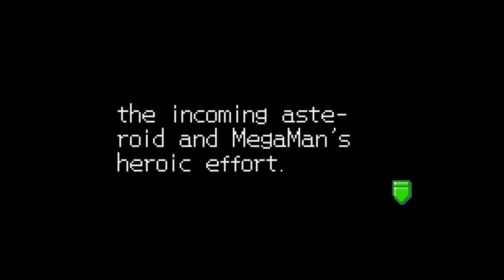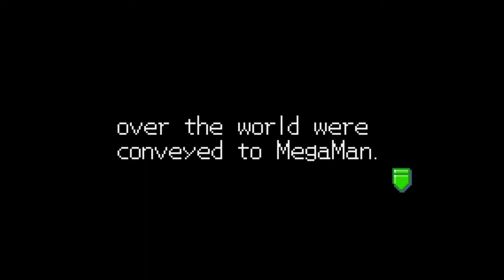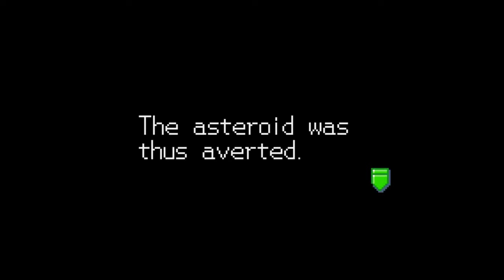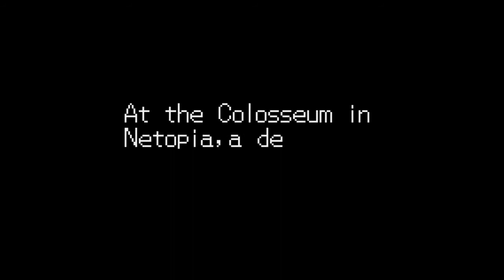Let's Play Megaman Battle Network 4: Red Sun- Finale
Episode 25: Final Fantasy VII Lite

Endgame. That's what it really is. Only with worse music. Anyway, as for the final stretch, it's pretty tame. Megaman DS isn't THAT bad, just be careful since he has the same chips you do. Duo isn't necessarily hard, just drawn out. He can take a LONG time, and sometimes the hitbox disappears a tad too quickly. But after that... Can Megaman cause the Asteroid to miss? Will Dr. Regal get away after all of this? Are these questions redundant due to the fact we KNOW there are sequels? Tune in, and find out.